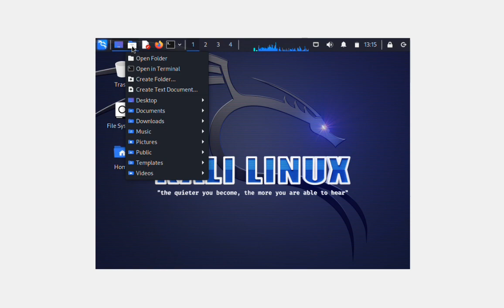Ethical Hacking status ...By IT Guru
this video for only education purpose.